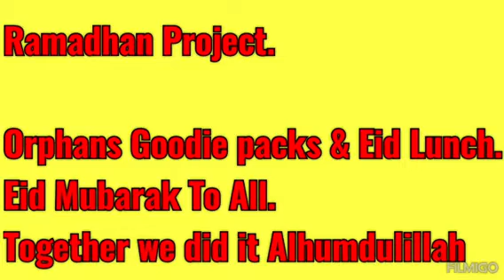Ramadhan Project. Feeding the orphans on Eid.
Video from Saiqa Mohamed Hussein